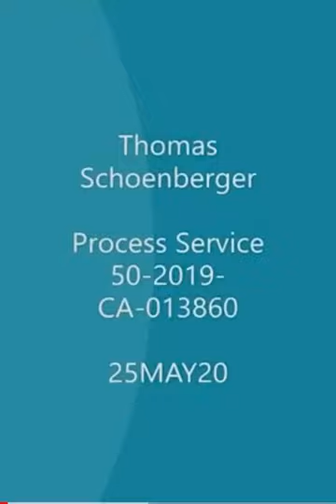Thomas Schoenberger served on Defamation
Thomas Schoenberger - mostly notably of injecting himself into Cicada 3301 - was served papers in a defamation suit by plaintiff Gabe Hoffman.

Uploaded with permission from owner